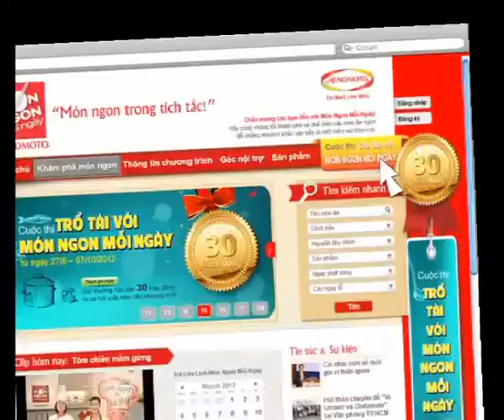Hướng Dẫn Cách Nấu Ăn Món Gỏi Rau Cần Thịt Bò Món Ngon Mỗi Ngày